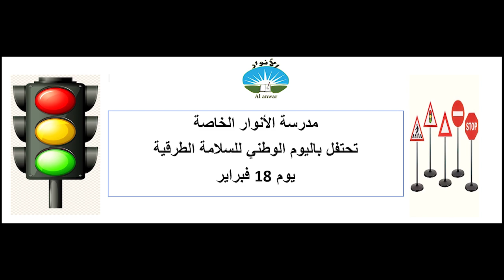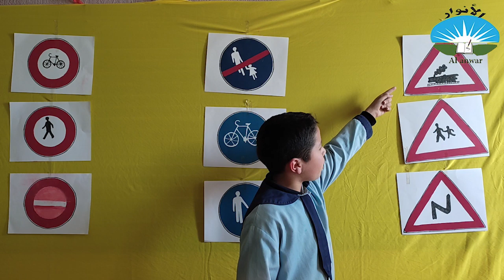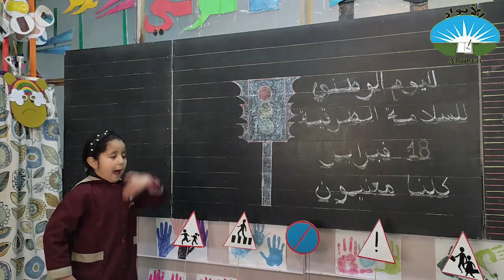فعاليات اليوم الوطني للسلامة الطرقية/ الجزء الأول